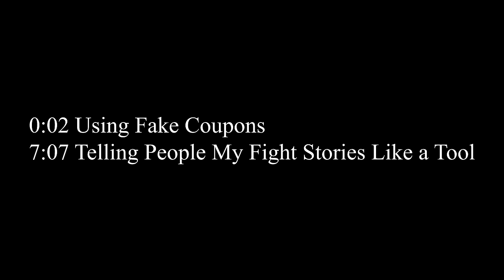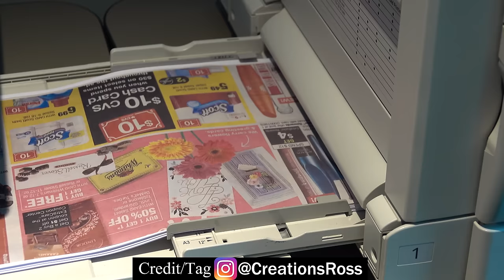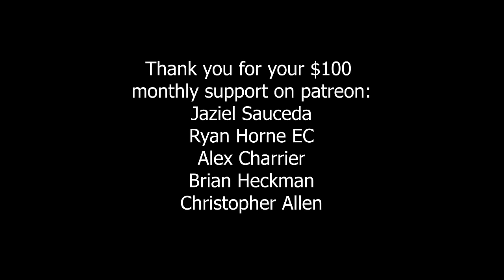Trying to Use Fake Coupons